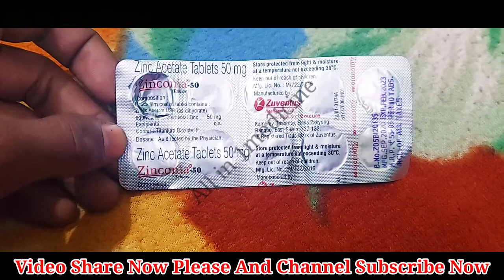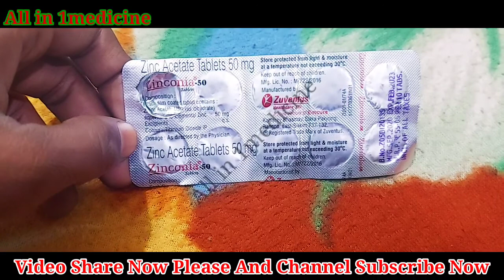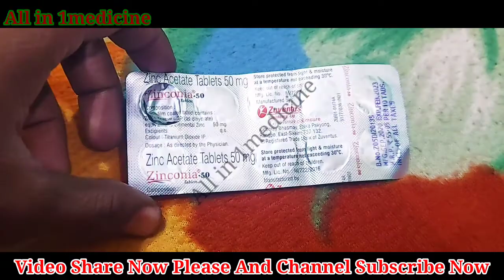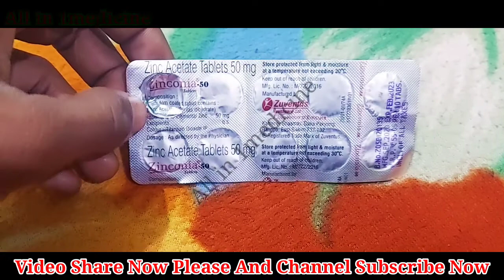Zinc Sulphate tablets | Zinc sulphate Use | Benefits zinc sulphat Allin1medicine